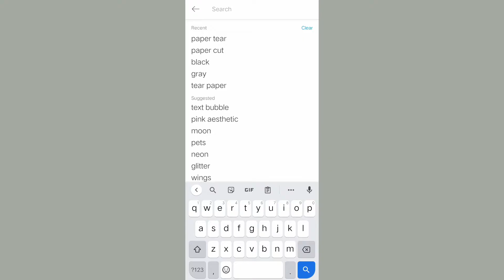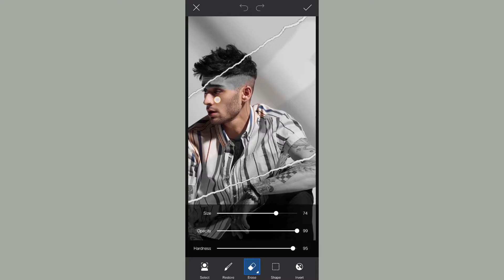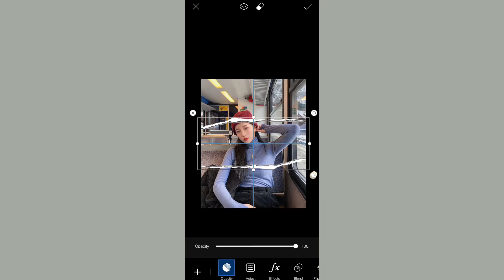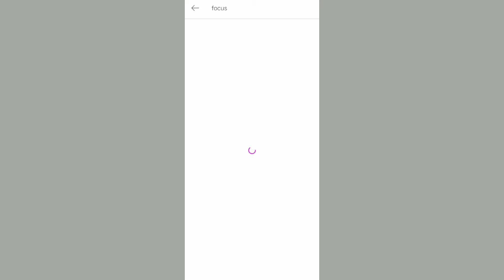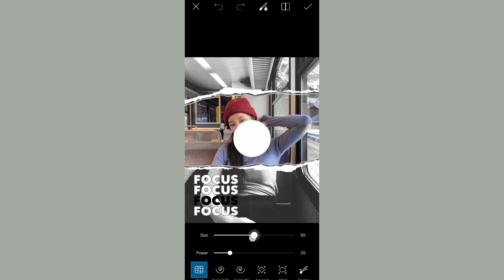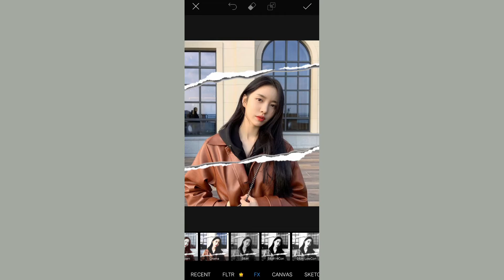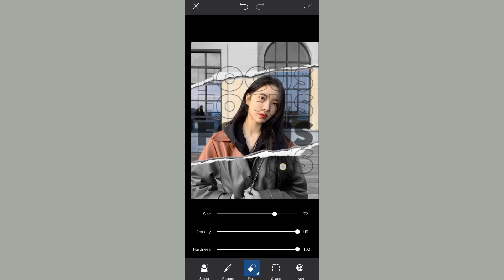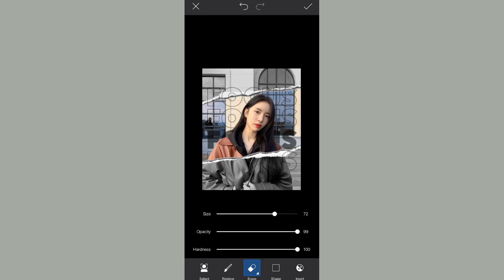HOW TO EDIT PAPER CUT IN PICSART | PicsArt Editing Tutorial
picsart , picsart tutorial , picsart editing tutorial

picsart editing background, picsart editing logo, picsart editing ideas, picsart editing couple, picsart editing 2020, picsart editing new, picsart editing tutorial 2020, picsart editing tagalog

PAPER TEAR TUTORIAL

APP that i used in this tutorial:
PicsArt